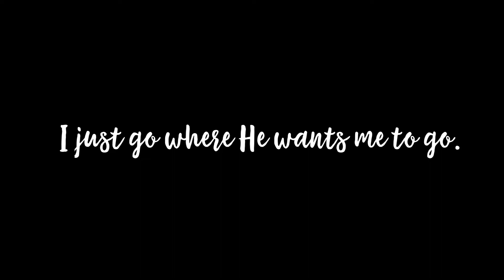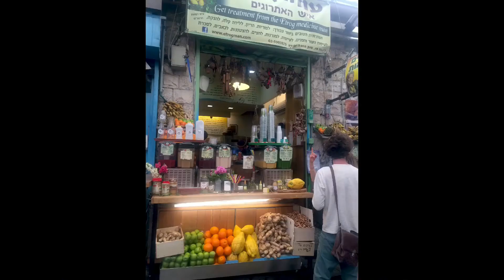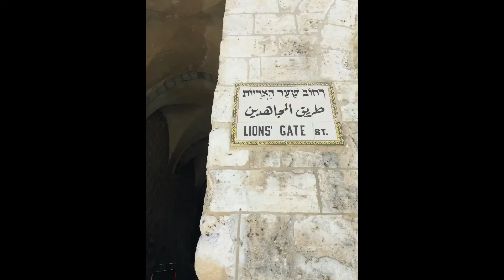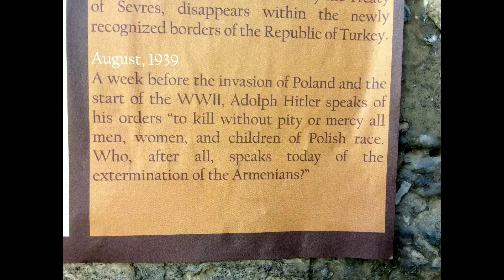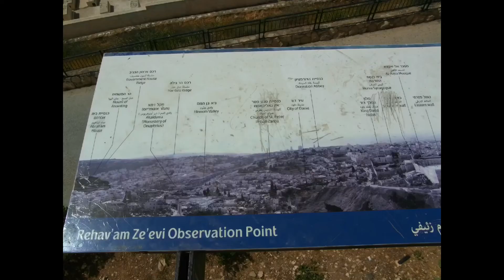Israel 🇮🇱 The Promised Land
Hi guys!

Here I share with you my memories from "Promised Land".
I went to Israel, because I missed Him a looot in my life.  I went there alone to spend some time only with Him. That was the best decision I ever made!

Definitely, I will visit Him there one more time :)

Tel Aviv - Jerusalem -Bethlehem ❤

Can't wait! :)

Of course THUMBS UP if you like this video!

Roksana